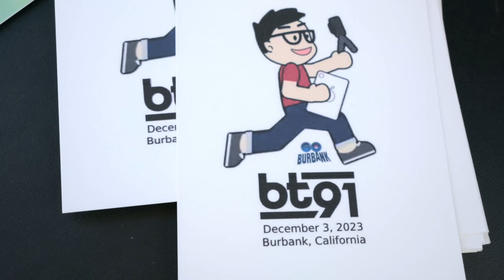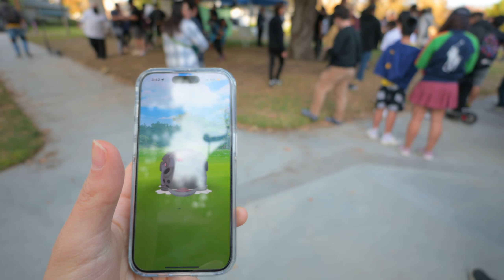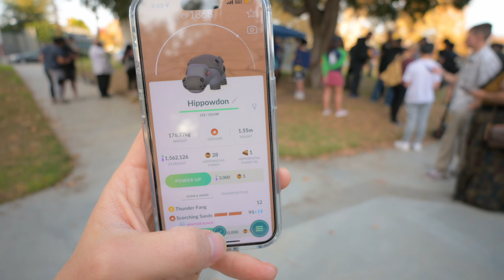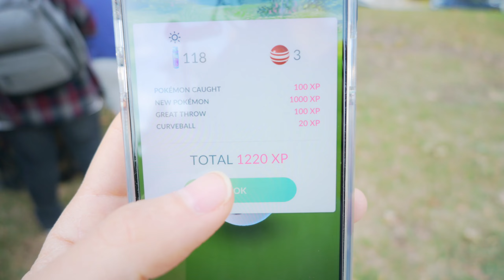2023 Pokemon GO Community Event - Burbank 12.02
I attended the Pokemon GO Community Day this past weekend, my first time coming out to play some PokeGO! It was definitely different of an experience compared to playing alone, or with a small group of friends.

Plus I saw Brandon Tan, which is very cool to see, as he was in town visiting all the way from Singapore.

Overall, solid first experience, friendly and not too rowdy of a crowd. Everyone was so focused on playing GO, it felt a little too intense for me haha